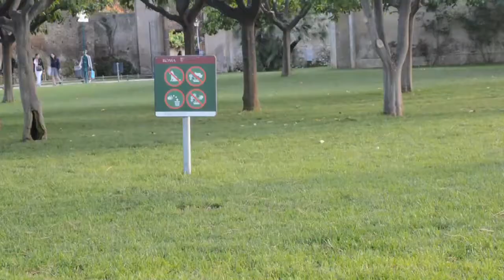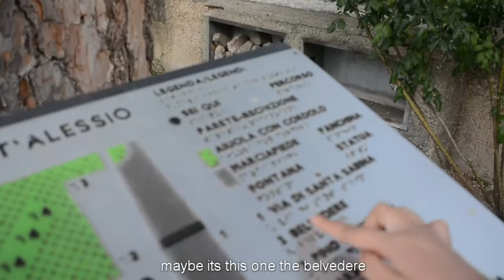Giardino degli Aranci in Rome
Welcome to Giardino degli Aranci in Rome or also known as orange gardens. This is called orange garden because orange trees are planted here. Located on top of one of the seven hills in Rome. there are also 4 churches around.